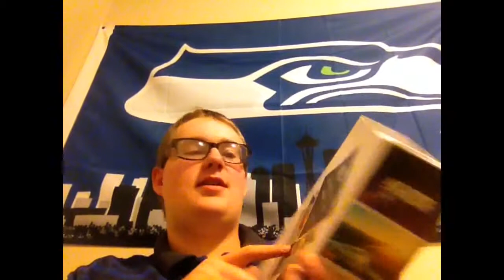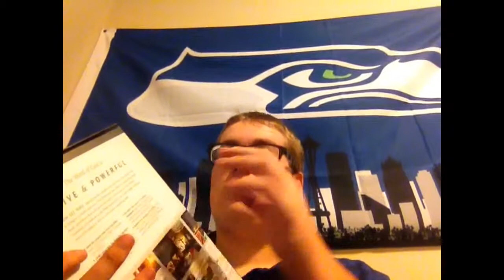Tyndall Illustrated study bible NLT review